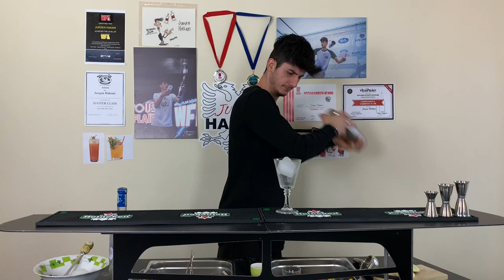Vodka Sour - Përgatite edhe ti një Cocktail Tutorial Shqip🌟🇦🇱🍸- BARMAN - Jurgen Hakani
Vodka Sour

45 ml Vodka
30 ml suko Limoni
20 ml Shurup Sheqeri
Bardha e Vezes